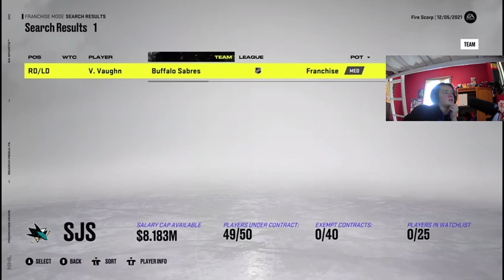A New Blue Liner For The Game Against The Blue Jackets??? NHL 22 Franchise Mode EP#3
Hey, thanks for stopping by. See ya next time!